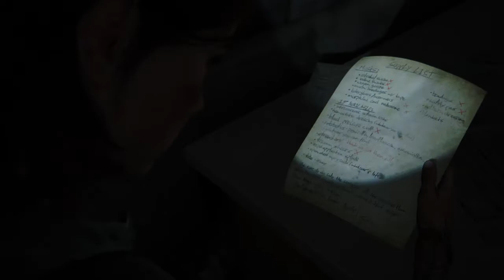The Last of Us Part II -- Ellie attacks the hospital base